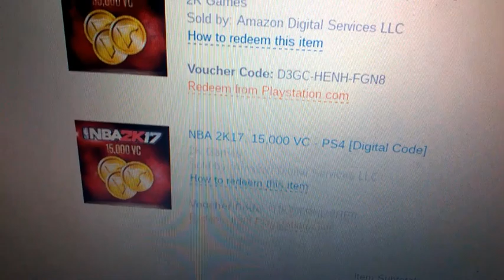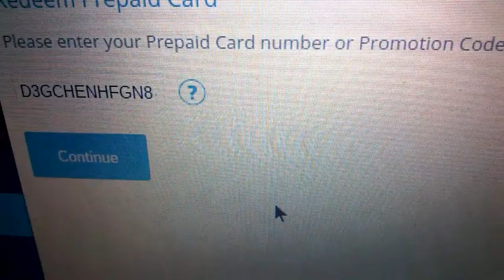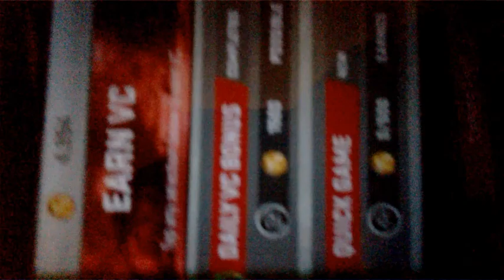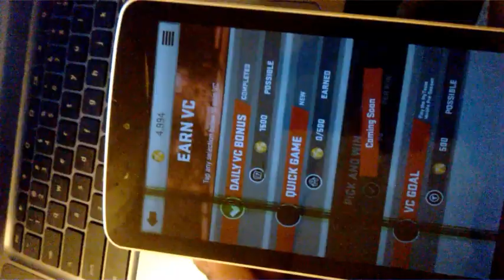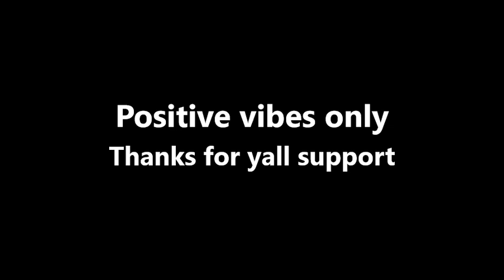2k Scammed me of 50k VC(NBA 2K17)!!!! @ronnie2k @ld2k nba2k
Read description

Need thumbnails or any other type of channel art?

kik: rickytheruler11